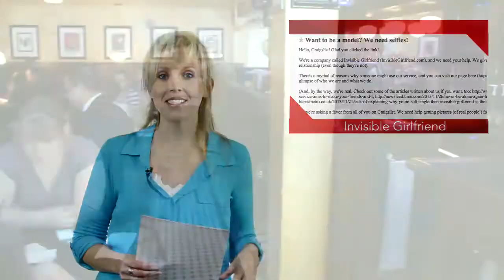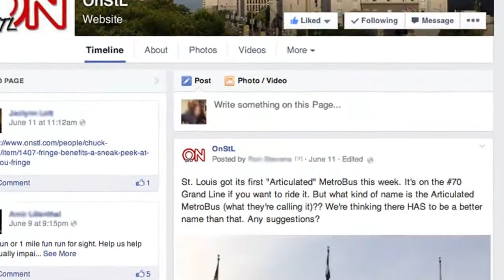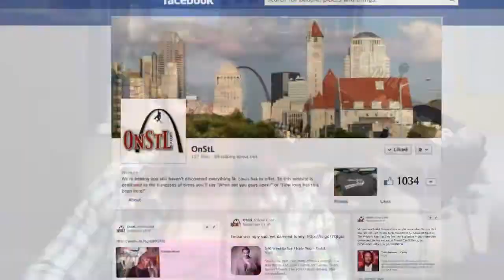HEY LOU! June 17th 2014